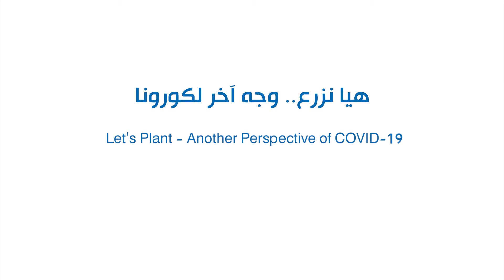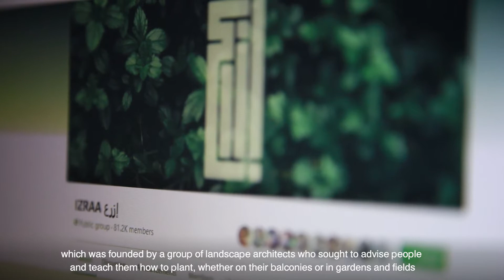هيا نزرع.. وجه آخر لكورونا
أصدر برنامج الأمم المتحدة الإنمائي بالشراكة مع تلفزيون الجديد وبتمويل من ألمانيا من خلال البنك الألماني للتنمية تقريرًا لتسليط الضوء على مبادرات الإنتاج والزراعة التي تهدف إلى التخفيف من تأثير الأزمة. لمعرفة المزيد عن هذا الموضوع ، اقرأ مقال نبيلة رحال في ملحق أخبار بناء السلام في لبنان

The COVID19 crisis should be the time to rethink food and farming models.

This report, produced by UNDP in partnership with Al Jadeed TV and with funds from Germany through KfW, highlights resilient production and agriculture initiatives aiming to mitigate the impact of the crisis. Read more on this topic in Nabila Rahhal's article in the latest UNDP Peace Building News Supplement